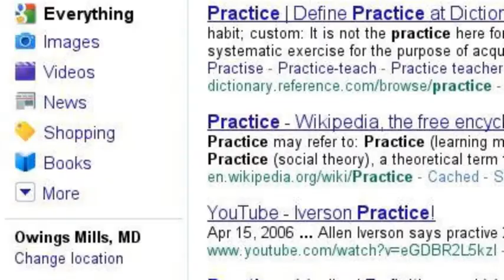Horse Show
la la la al al la nip nub